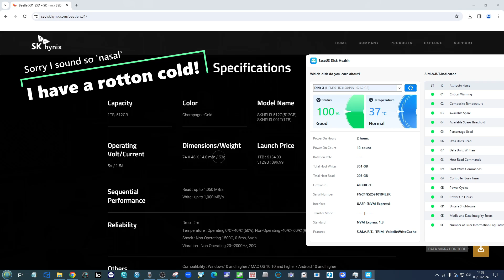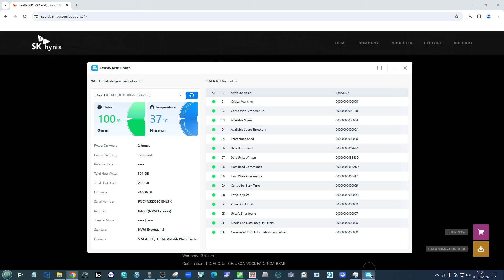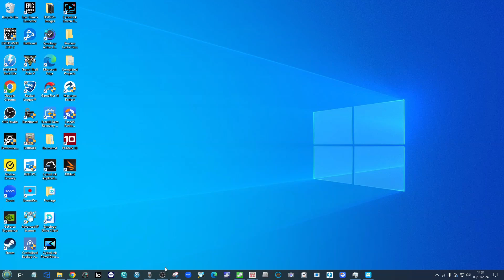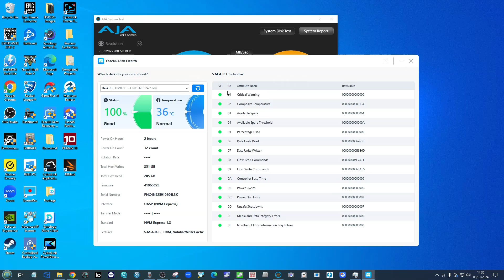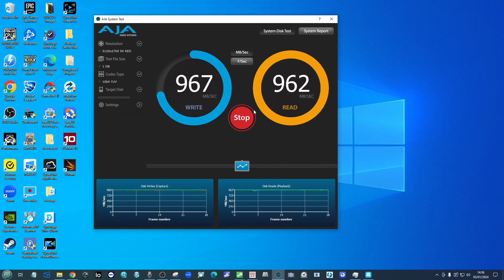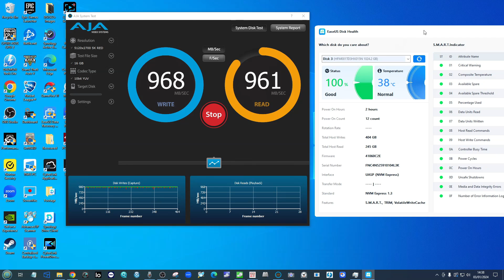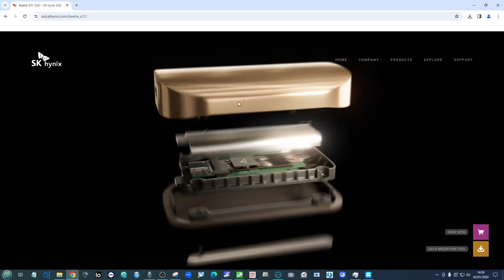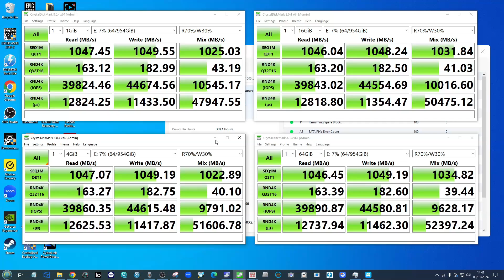SK Hynix Beetle X31 USB SSD - Review and Testing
SK Hynix X31
Video Chapters
00:00- The Start
00:55 - Price and Availability
01:41 - Peak Performance vs SUSTAINED performance (priorities)
02:47 - Internal Hardware
04:14 - Buy a USB Drive or Build You Own?
05:31 - Durability and Protection
07:33 - Tests and Benchmarks
12:58 - Conclusion and Verdict

CCL Online in the UK are another premium NAS and Data Storage provider, find them

*Mesh Routers VS Powerline Adapters And Wi-Fi Extenders, A Buyers Guide*